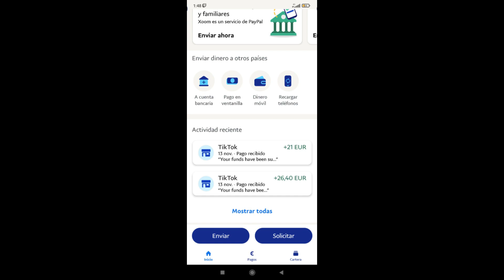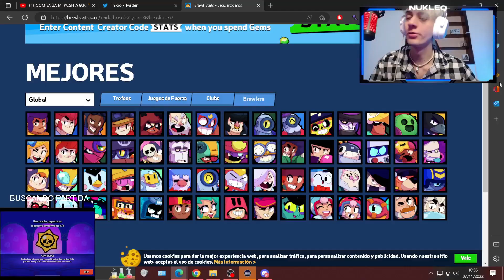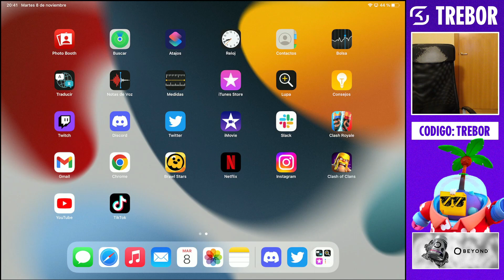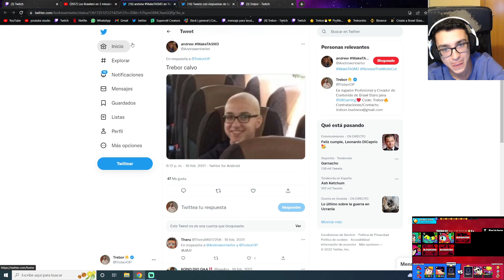🤣​🛌🏻​😈​​TREBOR CONFIESA QUE DURA MUY POCO😈​​🛌🏻​🤣- Mejores Momentos Twitch España & LATAM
Código:BT301169
Si necesitáis ayuda para descargarlo, ponerlo por los comentarios y os ayudo.